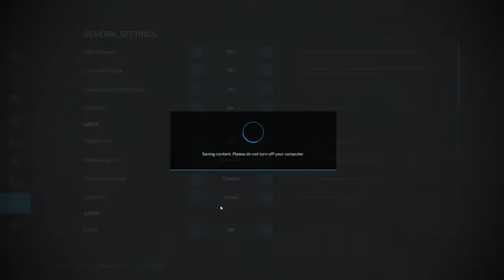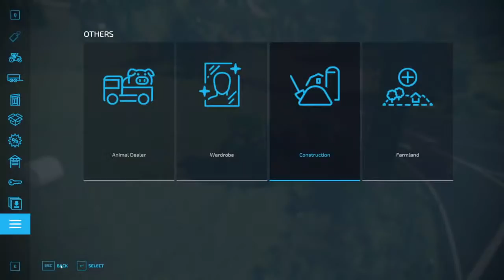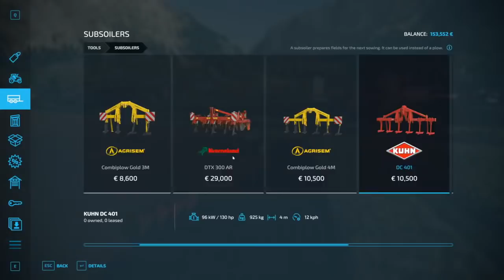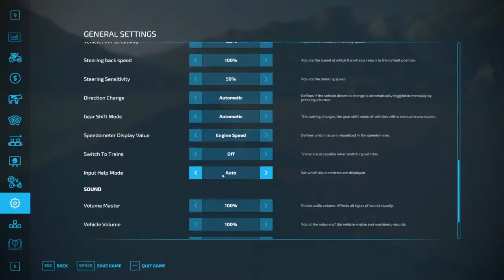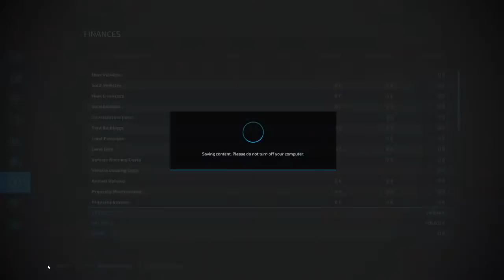Sim Farmer Live Stream On Erlengrat FS22 Making Silage & Prepping Fields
FS22 Live stream on Erlengrat continuing work on the new farm. We'll be raking up and baling the grass we cut last time for silage and seeing what else we need to do to prep our fields for new crops.

👍Many Thanks To My Channel Members for the Support:
FARM HAND Level Supporters:
Alexandre astier, horse june, James Smith, CSX Werner, DRndalo 1, Levi's bunkr, Brian Cook, BigRich, Jakub Woźniak, Polo, Oli's Gaming, nicu nastase, rasmus christiansen
FARM MANAGER Level Supporters: